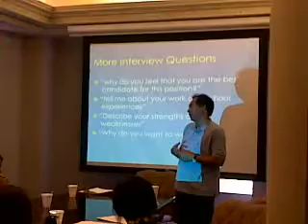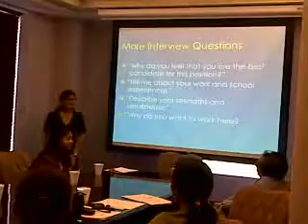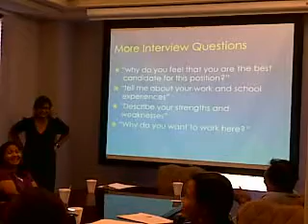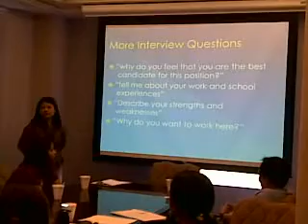Video from My Phone